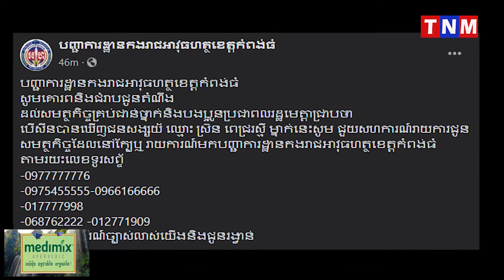កងរាជអាវុធហត្ថ កំពុងតាមចាប់ខ្លួនមន្ត្រីអាវុធហត្ថស្រុកសណ្តាន់ម្នាក់ ដែលចាក់ប្រពន្ធអោយរងរបួសធ្ងន់